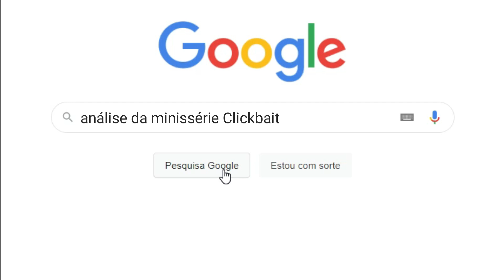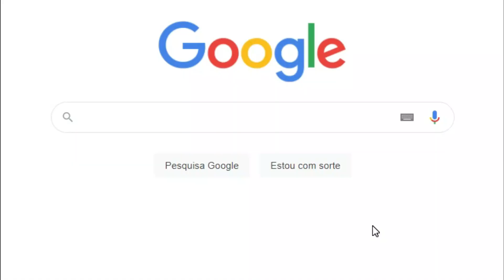CLICKBAIT (NETFLIX)| MINISSÉRIE DE SUSPENSE INTRIGANTE, PORÉM QUE FINAL 💩| ANÁLISE + FINAL EXPLICADO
A minissérie Clickbait (Netflix/2021) tem um início frenético e intrigante. No entanto, final da história tem uma reviravolta bem broxante. Daquelas que você fala: ok, é sério?

Neste vídeo, faço uma análise sem spoiler e um final explicado para a série da Netflix, Clickbait. E te conto tudo o que você precisa saber sobre a nova minissérie de suspense do streaming.

Capítulos:
0:00 - introdução
1:12 - análise sem spoiler
6:43 - final explicado

Sinopse da minissérie Clickbait (Netflix):
Nick Brewer (Adrian Grenier) parece ser um ótimo pai, marido e irmão. Até que um dia desaparece de repente sem deixar explicações. Em seguida, ele aparece em um vídeo na internet, espancado e segurando um cartaz que diz: "Eu abuso de mulheres. Com 5 milhões de views eu morro". Será uma ameaça ou uma confissão? Ou as duas coisas? Enquanto correm contra o tempo para tentar salvá-lo, a irmã (Zoe Kazan) e a esposa (Betty Gabriel) descobrem um lado de Nick que nunca imaginaram. Contada sob vários pontos de vista, "Clickbait" é uma minissérie de oito episódios cheia de suspense, que analisa como as redes sociais alimentam nossos impulsos mais perigosos e incontroláveis, provocando uma diferença enorme entre as personalidades reais e virtuais.

Se você tiver alguma dúvida sobre a minissérie de suspense, Clickbait, ou sobre seu final, é só deixar aqui nos comentários.

Espero que tenham curtido minha crítica da série Clickbait (Netflix).
Não esqueça de dar o seu like nesse vídeo! :)

Assine grátis por 30 dias a Amazon Prime Video

Se você comprar um produto com um dos links que forneço, posso receber uma pequena comissão. Não haverá nenhum tipo de custo adicional para você! Muito obrigada por apoiar meu trabalho.

Aliás, o próprio YouTube disponibiliza uma função chamada “valeu”, na qual é possível gerar contribuições para os canais aos quais vocês assistem. Tenho essa ferramenta ativada no meu canal próximo ao ícone de like. Caso alguém queira colaborar com o meu trabalho, é possível fazer "agradecimentos" de variados valores. :)